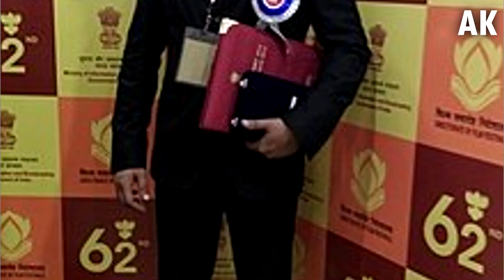ಹೋಟೆಲ್ ಕೆಲಸ ಮಾಡುತ್ತಿದ್ದ ಹುಡುಗ ರಾಷ್ಟ್ರಪ್ರಶಸ್ತಿ ಪಡೆದ ರೋಚಕ ಕಥೆ | Akshay Kumar